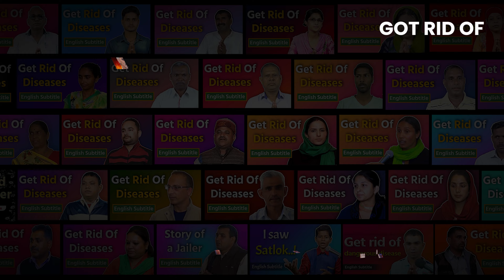जिसकी रचना साकार है, वो निराकार कैसे हो गया | Kailash Das, Delhi